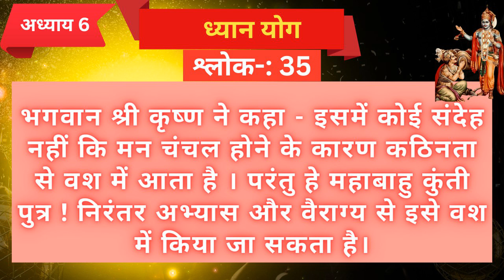श्लोक 35_अध्याय - 6 ध्यान योग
इस श्लोक में निखिल जी अर्जुन के पूछे गए प्रश्नों के उत्तर जो प्रभु ने दिए हैं उन्हें हमें समझ रहे हैं। प्रभु ने स्वयं कहा है मन चंचल है उसे कंट्रोल नहीं कर सकते। यह सबसे मुश्किल काम है लेकिन विचार कीजिए दुनियादारी में भी कुछ बड़ा पाना क्या आसान होता है उसमें भी बहुत मुश्किलें आती हैं। फिर भी लोग मेहनत करके उन उपलब्धियां को पाने के लिए बहुत सारी मुश्किलों से गुजरते है
इस प्रकार मन को भी नियंत्रण में लाया जा सकता है, उपयुक्त अभ्यास और परहेज से। सत्संग ,साधना,(भोग लगा हुआ प्रसाद ग्रहण करना व्रत का नियम पालन , आरती) जगत कल्याण के भाव से यथासंभव सेवा कीजिए, सदाचारी मनुष्य बनने का प्रयत्न करिए।
विरक्ति,(प्रजल्पा , जरूरत और लालच को समझना, नकारात्मकता वाली चीजों से दूरियां जो मन को भटकाती,,) जो गतिविधियां हमारा मन विचलित कर देती हैं उन सब से दूर रहने का प्रयास कीजिए।
अपने जीवन के लक्ष्य को पहचान कर धीरे-धीरे आगे बढ़ने का प्रयत्न कीजिए और भगवत कृपा से आपका मन नियंत्रण में आना शुरू हो जाएगा। अपने समय का सदुपयोग कीजिए और उसे ईश्वर के साथ जोड़ने में लगाइए। मन एक हफ्ते में बदल नहीं जाएगा। इसे धीरे-धीरे नए-नए चीजों के साथ जोडे, हमें सकारात्मक बनती हैं। और कुछ वर्षों के निरंतर प्रयास से आप अनुभव करेंगे की मन धीरे-धीरे नियंत्रण में आ रहा है।
हरे कृष्णा हरे कृष्णा कृष्णा कृष्णा हरे हरे राम हरे राम राम राम हरे हरे
🌷Listen RECORDINGS OF GOLOK EXPRESS SATSANGS on podcast through any app (Ganna, Spotify, Amazon, Google/Apple podcast, etc) 🌷